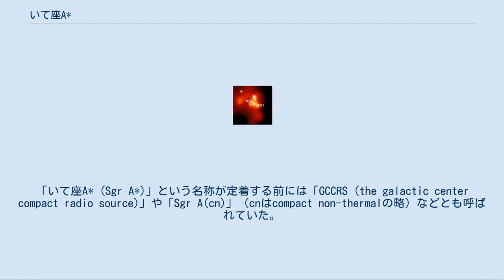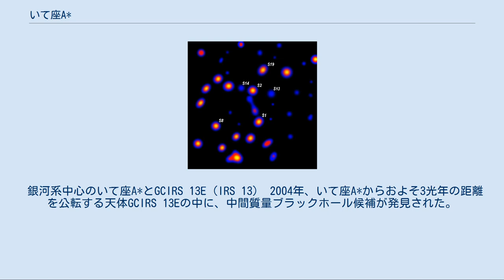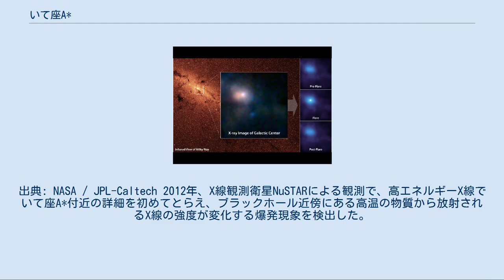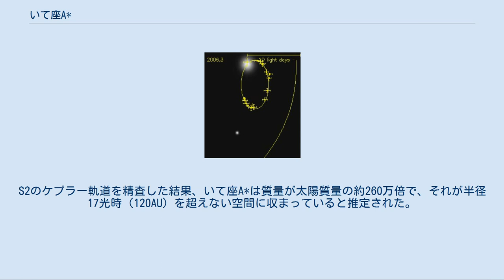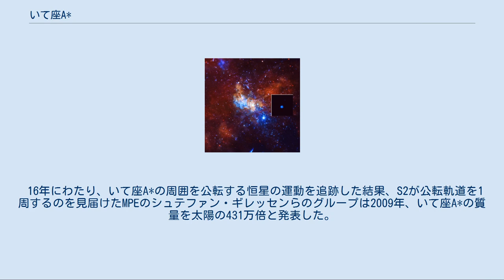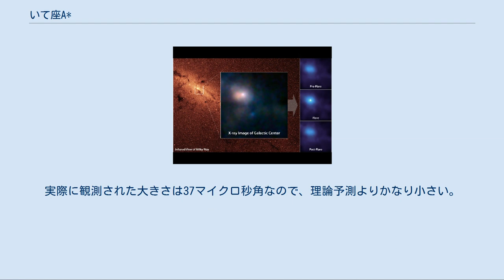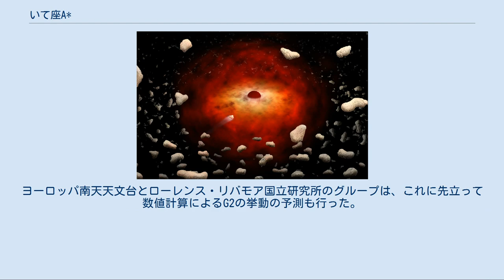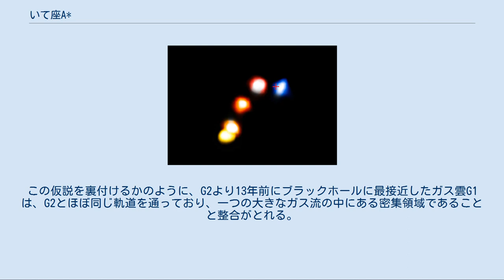いて座A*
いて座A*（いてざエー・スター、略号Sgr A*）は、我々銀河系の中心にある明るくコンパクトな天文電波源。
より大規模な構造の電波源領域であるいて座Aの一部である。
いて座A*の位置には超大質量ブラックホールが存在すると考えられ、多くの渦巻銀河や楕円銀河の中心にも同じように超大質量ブラックホールがあるというのが定説となっている。
いて座A*の周囲を公転している恒星S2の観測によって、銀河系中心に超大質量ブラックホールが存在する証拠と、ブラックホールに関するデータがもたらされ、いて座A*がその存在位置であるという結論になっている。
 地球といて座A*との間は、塵とガスによる星間減光が25等級にも及ぶため、可視光による分光観測が難しい。
そのため、観測は主に赤外線、電波、X線で行われている。
 いて座A*は、他にはない相対性理論の格好の実験場とも考えられる。
相対性理論が予測する現象と観測との間で相違が発見されるかもしれないし、予測と観測が一致すれば相対性理論を補強する結果となる。
 ジャンスキーのアンテナ。
このアンテナで天の川からの電波を検出した。
 いて座辺りの銀河系中心方向から電波が放射されていることは、ジャンスキーが初めて明らかにした。
1974年2月に、アメリカ国立電波天文台の電波干渉計でその領域が観測され、いて座A*が発見された。
「いて座A* (Sgr A*)」という名称が定着する前には「GCCRS (the galactic center compact radio source)」や「Sgr A(cn)」（cnはcompact non-thermalの略）などとも呼ばれていた。
Sgr A*という名称は、1982年にこの電波源の周囲にジェットのような構造を発見した報告の中で、初めて用いられた。
発見者の一人ロバート・L・ブラウンは、この電波源が「興奮させる (exciting)」ものであったこと、そして原子物理学でいう「励起状態 (excited states)」にある原子には「*」が付されて表記されることから、「Sgr A*」という表記を思い付いた、としている。
 電波の波長域で超長基線電波干渉法（VLBI）の技術を使用することで、いて座A*の画像を得ることが試みられている。
現在、最も高い空間分解能の観測は、波長1.3mmで行われ、電波源の大きさは角度で37マイクロ秒と求められている。
この大きさは、天体までの距離を2万6000光年とすると、直径4400万kmに相当する。
太陽系の大きさと比較すると、太陽から地球までの距離が約1億5000万km（1天文単位）、惑星の中で太陽に最も近い水星までの距離が約4600万kmとなる。
また、いて座A*の固有運動も調べられ、赤経が1年あたり-2.7ミリ秒、赤緯が1年あたり-5.60ミリ秒と見積もられている。
 事象の地平線望遠鏡とグローバルミリ波VLBIアレイに参加する電波望遠鏡群。
出典: ESO / O. Furtak VLBIの手法を用い、世界各地の電波望遠鏡を結んだ地球サイズの電波望遠鏡で、いて座A*のブラックホールの姿を画像として直接とらえる計画も進んでいる。
2017年4月、事象の地平線望遠鏡（EHT）、グローバルミリ波VLBIアレイ（GMVA）による観測が行われた。
 赤外線では主に、いて座A*の周囲に存在する恒星や、高温のガス雲の観測が行われている。
特に、1992年から続く、恒星の運動速度と、いて座A*との位置関係の測定によって、いて座A*の質量が見積もられ、いて座A*が超大質量ブラックホールである証拠が蓄積されている（詳細は、中心ブラックホール節を参照）。
 銀河系中心のいて座A*とGCIRS 13E（IRS 13） 2004年、いて座A*からおよそ3光年の距離を公転する天体GCIRS 13Eの中に、中間質量ブラックホール候補が発見された。
GCIRS 13Eは7つの恒星からなる星団で、その中に太陽の1,300倍の質量を持つブラックホールがあると予想されている。
GCIRS 13Eの存在は、超大質量ブラックホールが周辺のブラックホールや恒星を吸収することで、ここまで大質量に成長したという仮説の裏付けとなる可能性がある。
 いて座A*周囲の降着円盤と発光するガスの想像図。
出典: ESO / L. Calçada また、近赤外線で超大質量ブラックホール本体付近で発生した爆発現象が観測されている。
2...